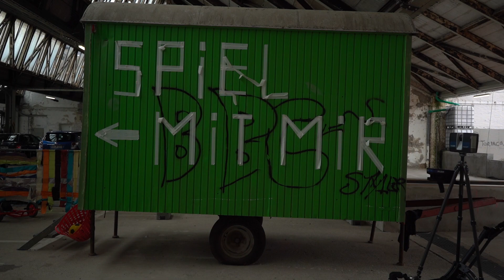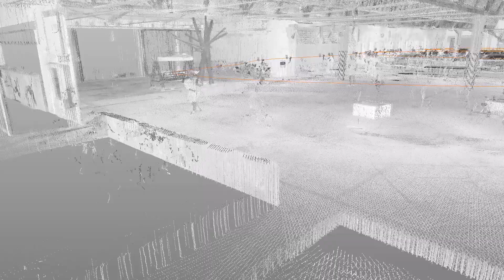The new FARO Focus Swift. Scan 10x faster!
+++ Switch on subtitles, if not already switched on! +++

Hello Laser Scanner friends,
now it`s time: FARO introduced the new FARO Focus Swift. Laserscanning Europe as FARO dealer, produced a new cool Video about the Swift. In this Video we speak about how to work and how I use the FARO Swift.
Of course we show`s sample data.
But we have Volker Wismach on the side, he knows a lot of for the FARO Focus Swift.